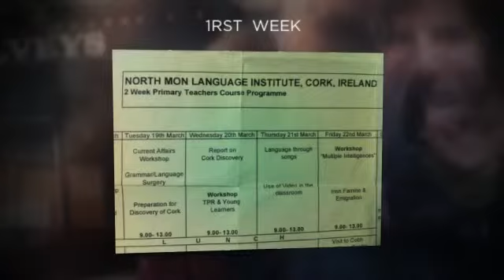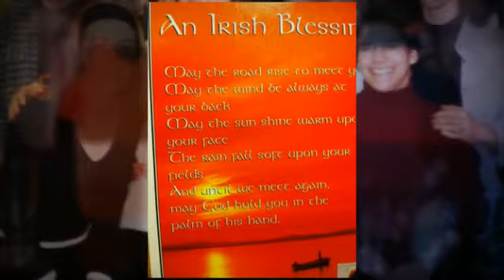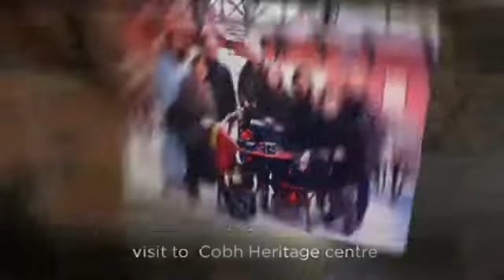CORK 02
2002: CORK  -  IRELAND
in-service training..